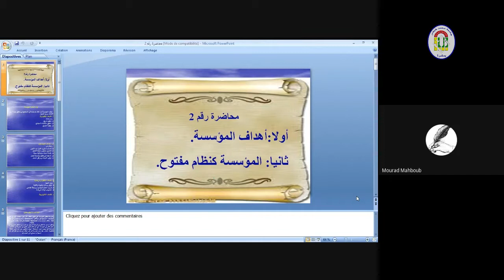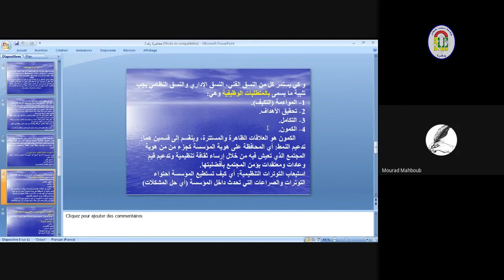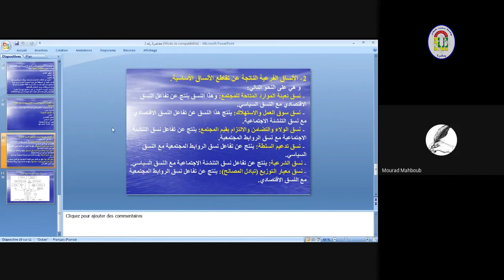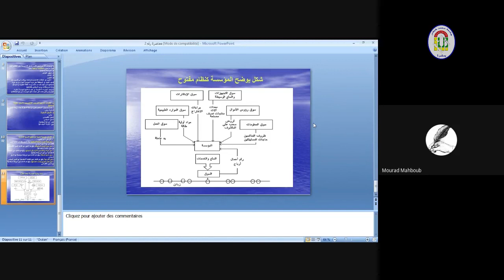اقتصاد المؤسسة_ المحاضرة الثانية : اهداف المؤسسة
السنة الثانية علوم مالية و محاسبية
مقيـاس : اقتصاد المؤسسة
المحاضرة الثانية : أهداف المؤسسة
الاستـاذ: محبوب مراد
جامعة محمد خيضر- بسكرة